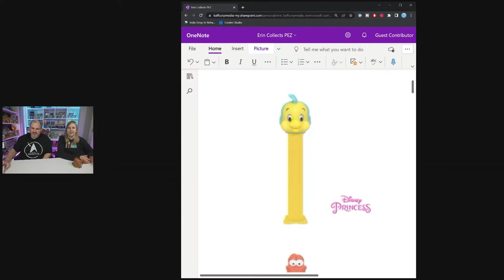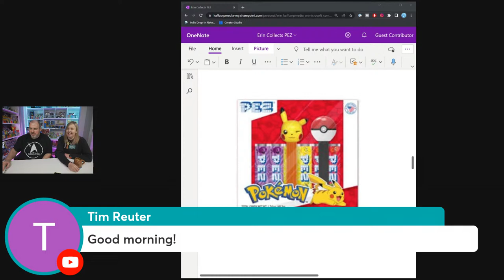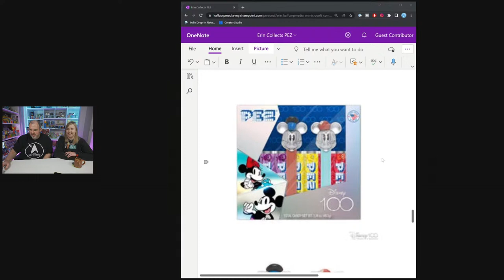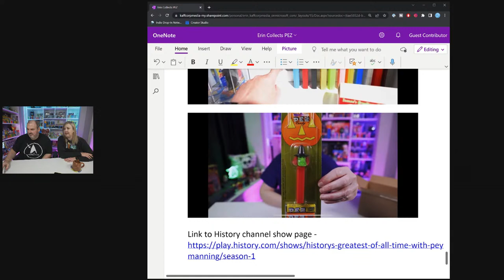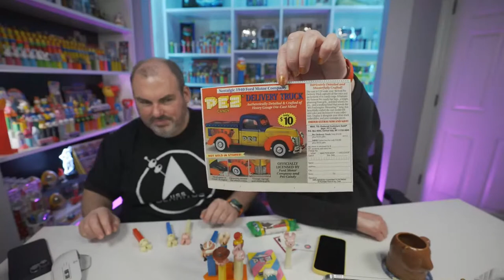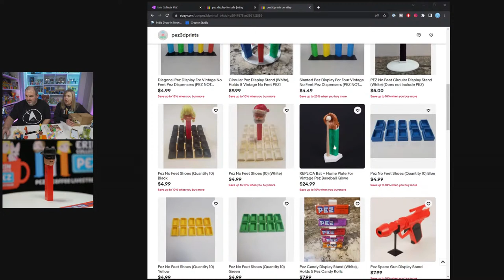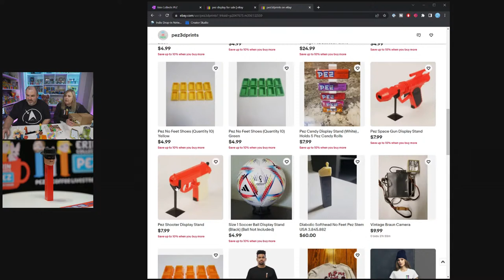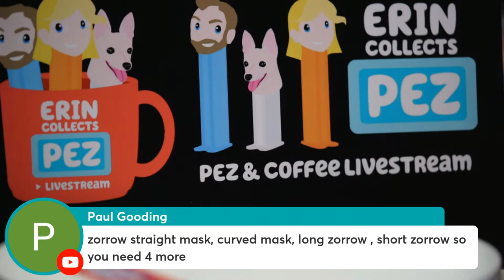PEZ and Coffee Livestream! It's going to be fun!! Join us!!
PEZ and Coffee Livestream will be my weekly recap about what I am working on and new PEZ releases, opening a lot of PEZ packages. Oh and ask us questions about PEZ. Join Greg and I every Saturday at 10 AM CST here on YouTube for out livestream.

My Address:
Erin Collects PEZ
16982 Manchester Rd 100